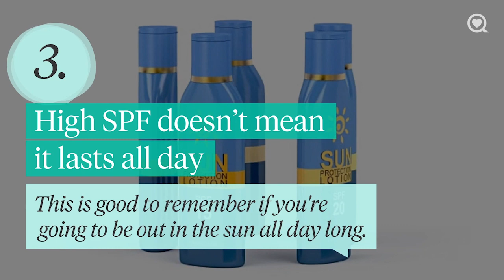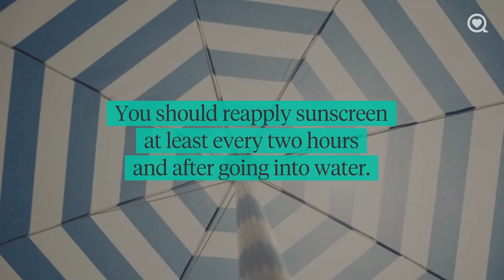6 Tips for Using Sunscreen | Healthy Living | Sharecare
The best tips for using sunscreen this summer.